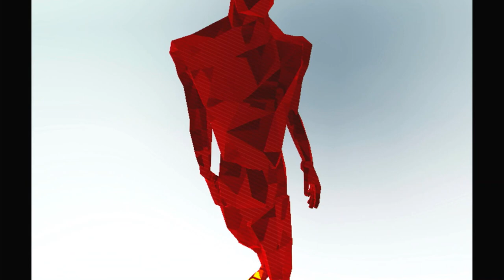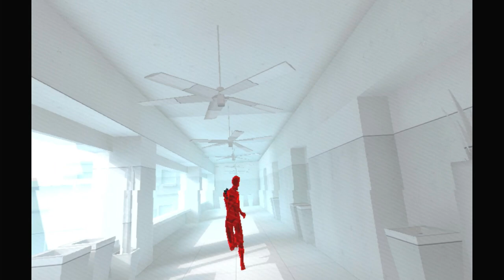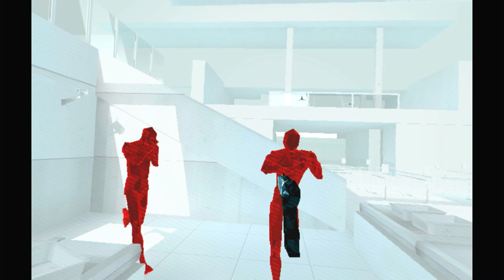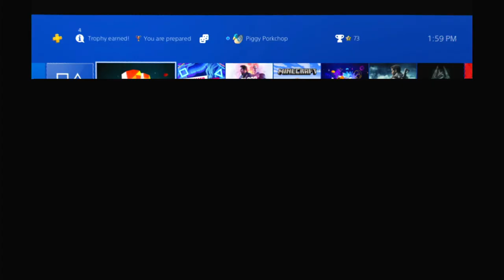SUPERHOT VR Gameplay | Amazing Game Already! (Episode 1) | No Commentary/Free to Use [PSVR/PS4]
My body wasn't ready for this lmao, already in my top 5 favorite PSVR games.